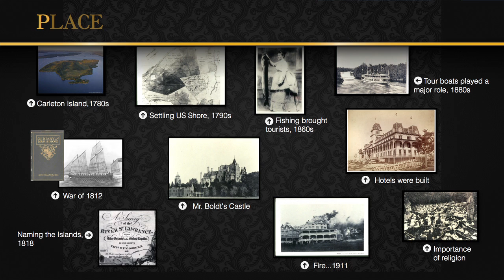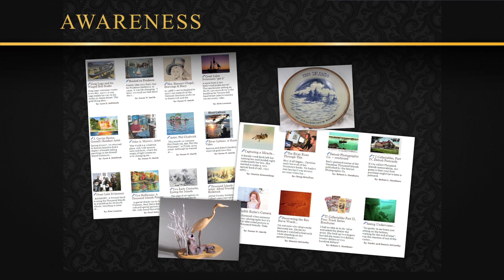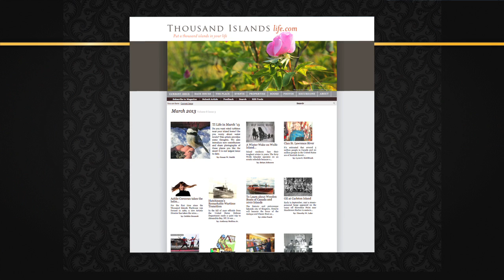TILT Trustee Susie Smith Discusses "Place" at RiverQuest Presentation